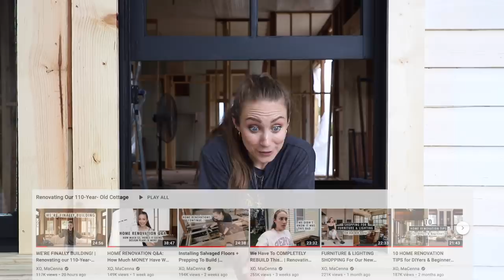First DIY PROJECT for our NEW HOME // Restoring Century-Old Windows | XO, MaCenna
Benjamin Moore is my GO-TO paint source! You can easily order paint samples online for your next project

The excitement I have to see the first design element go into our new home is INCREDIBLE! This was our first DIY project and although it took 3 weeks of hard work ... the outcome was so worth it!

❥ XO, MaCenna

SHOP //
✶ Paint Sprayer
✶ Brass Window Locks
✶ Sash Cord
✶ Heat Gun